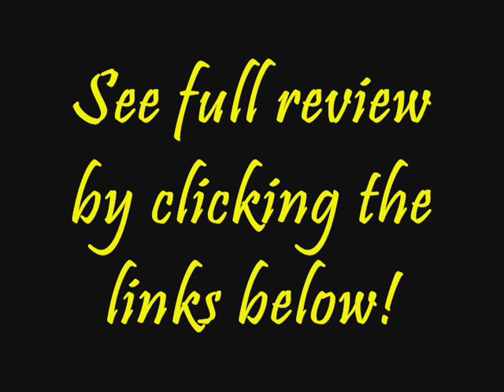TRAILER: "Cat City" - The Hardcore Kid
To see the rest of The Hardcore Kid's reviews, go